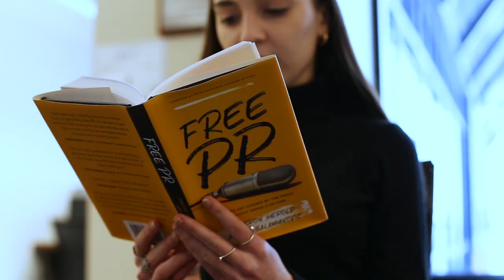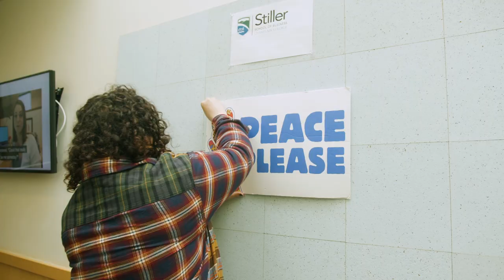Marketing Communication | Champlain College